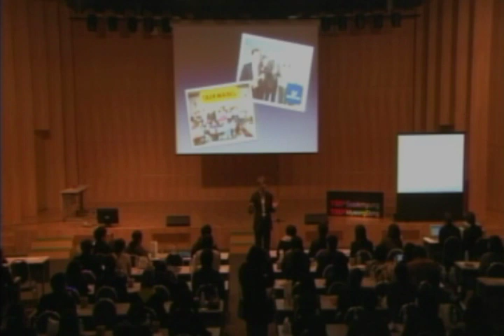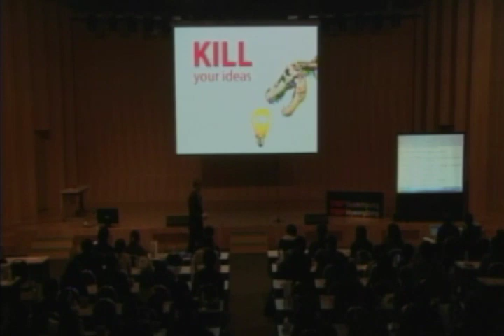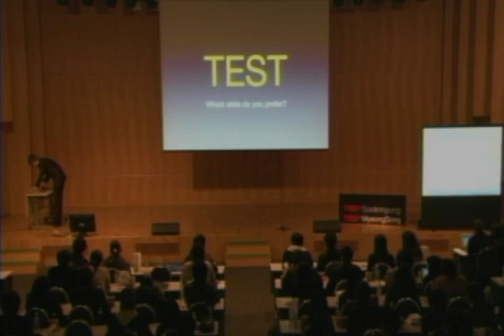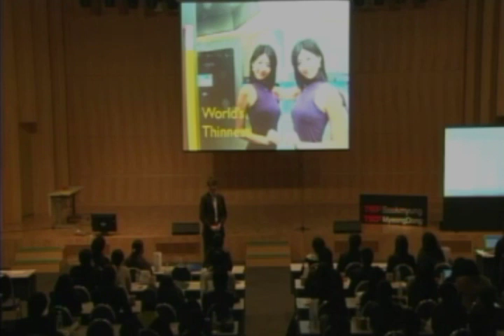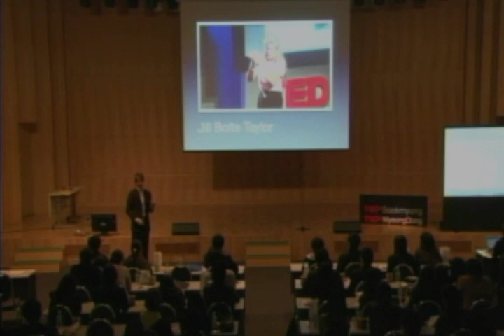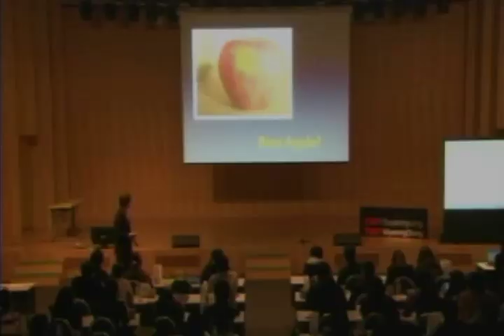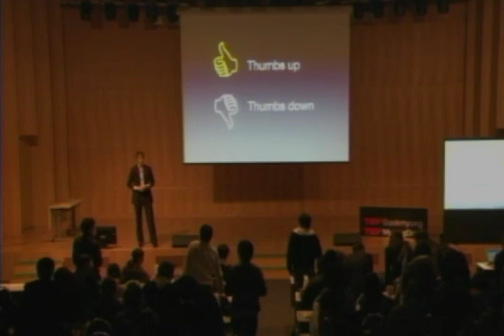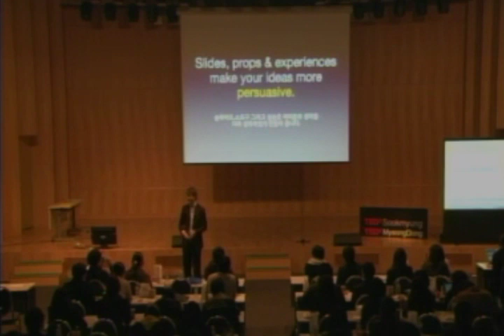TEDxSookmyung-Ben A Ratje-Don't Talk Just Show How to Improve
Ben Ratje, German has operated Influence7 which is a global training and consulting company. He is CEO of it and instructor. Ben Ratje has delivered a remarkable training to improve creativity for Samsung,LG Electronics,Microsoft,SKTelecom,and so on. So Ben has delivered how we can visually present at TEDxSookmyung&TEDxMyeongDong joint event.

벤 랏채는 독일출신의 프레젠테이션 코칭 전문가이다. 현재 Influence7의 공동 대표이사이자 수석 트레이너이다. 그는 마이크로소프트, 삼성, LG전자 SK텔레콤, 메드트로닉스등 글로벌 기업을 포함하여 17개국에서 수천명을 대상으로 트레이닝과 프레젠테이션을 해왔으며, 최근에 출간된 "프레젠테이션 라떼"의 저자이기도 합니다. 또한 그는 세상을 변화시킬 수 있는 도구를 개인과 조직에게 제공하며, 프레젠테이션, 이노베이션을 비롯한 교육, 컨설팅분야를 리드하여 컨설팅 전문가를 육성하고자 합니다.